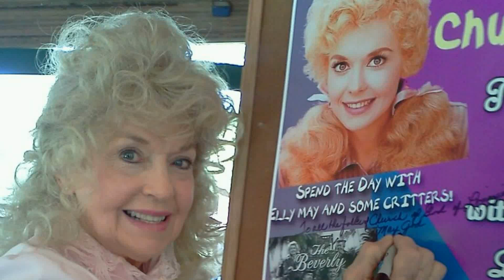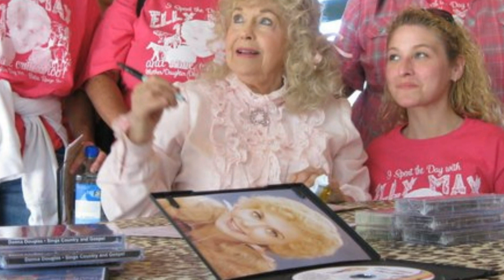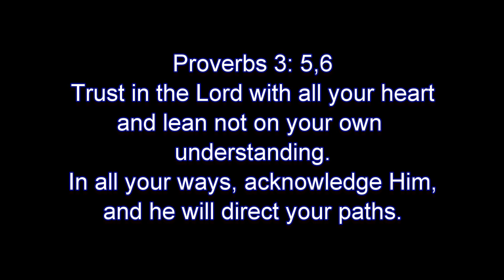Donna Douglas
Her southern accent was the real deal.  Generous and beautiful - here is the Donna I knew. Read the accompanying blog: